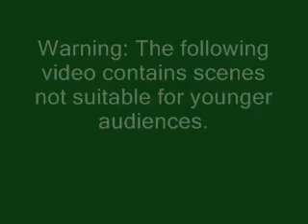The Mystery of the Druids Cutscene 4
Cutscene 4 of the game.